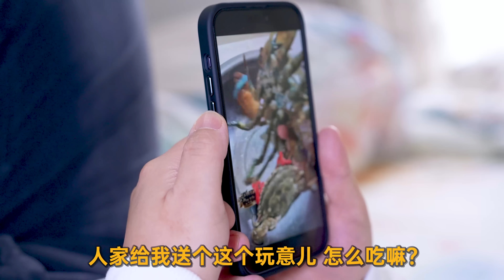【超小厨】499元豪华海鲜大咖！大姐送大龙虾配鲍鱼海螺八爪鱼，解馋超满足！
所有食材的获得方式都符合道德和法律规定。" 【超小厨】499元豪华海鲜大咖！大姐送大龙虾配鲍鱼海螺八爪鱼，解馋超满足！
小厨精心推荐👇
大姐拿到大龙虾，一家人吃海鲜大餐，解馋了！